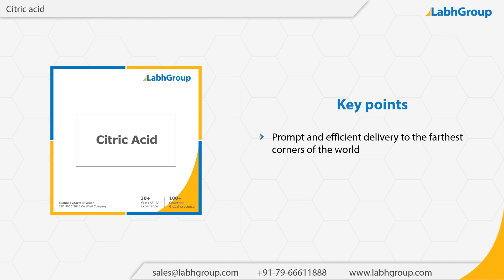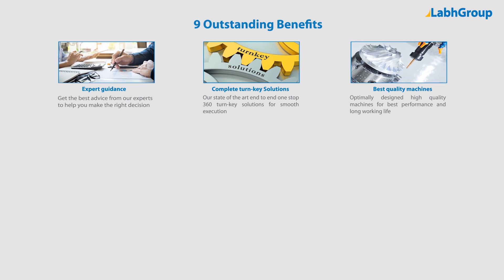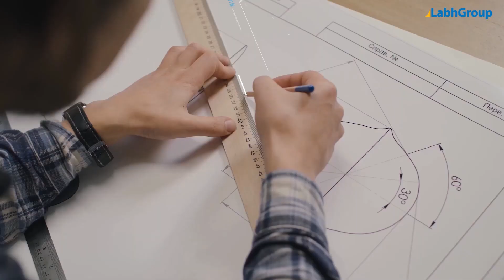Citric acid | Labh Group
Best quality Citric acid from Labh Group - A Global leader with 30+ years of experience and presence in 100+ countries worldwide and serving 10,000+ delighted customers throughout the world.

► Salient features : Citric acid

You are invited to buy Citric acid from Labh Group